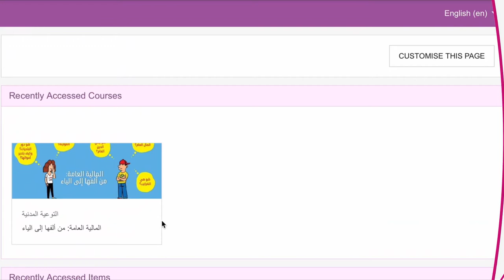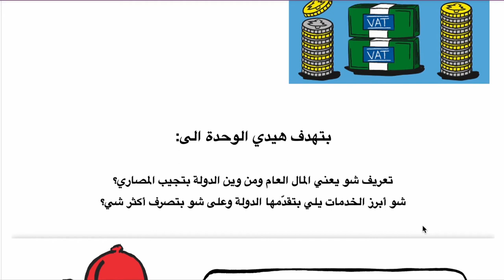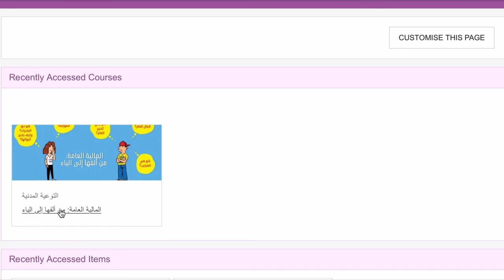Tabshoura Guided Tour - المالية العامة: من ألفها إلى الياء